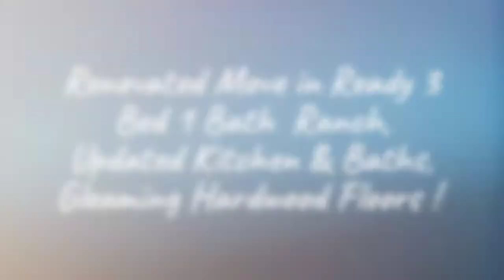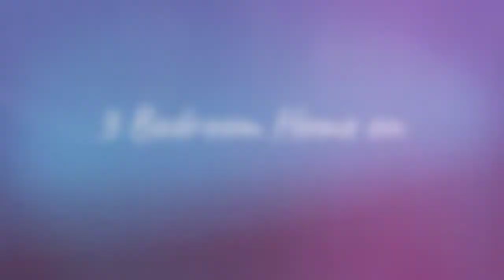Available Properties & Coming Soon Properties!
Available Properties by the Johnston Team, Coldwell Banker.